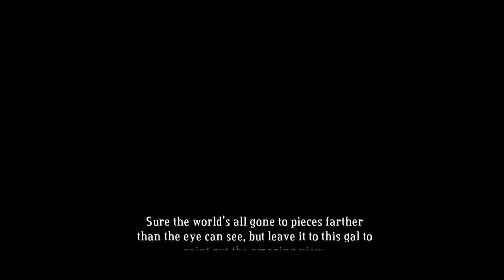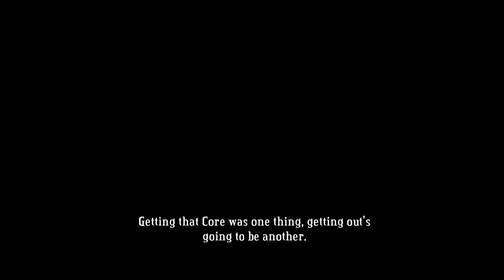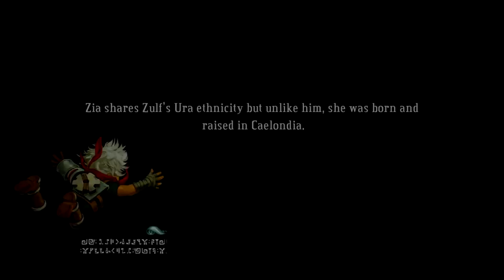Bastion w/ Archer Ep. 11 -- The Return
Leave some likey likes and I'll love you forever!

Bastion developed by Supergiant Games and published Warner Bros. Interactive